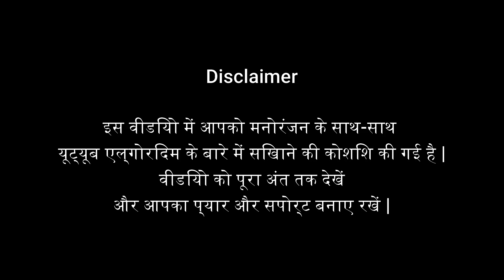Views badhane ka sabse aasan tarika | How to increase more views on youtube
Dosto is video me maine aapko vataya hai views badhane ka sabse aasan tarika kya hai views badhane ke liye kya karna hoga. Dosto is video me aap janenge how to increase more views on youtube. Sath me aapko watch time, impressions, CTR, Aur Alogorithem ke bare me achche se janane ko milega.

MY GEARS :--

My Boya M1 Mic
MY TRIPOD
MY VLOG POD
My MOBILE
Wireless Buds
Ring Light
Green Screen Kapda